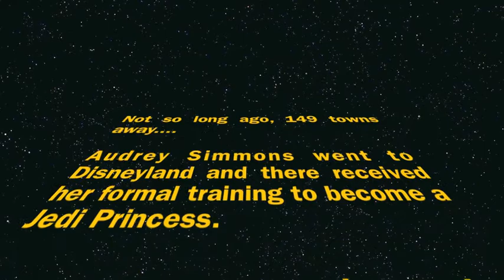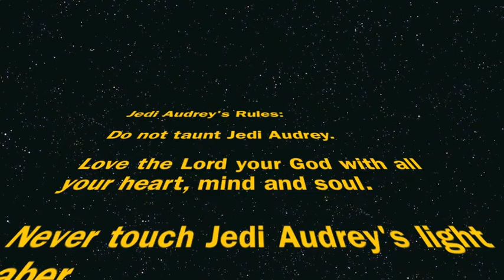Audrey's Jedi Training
Audrey at Disneyland, 2011.